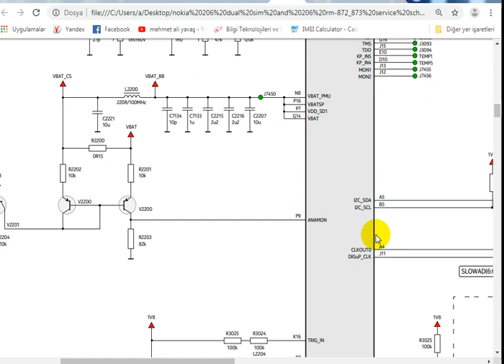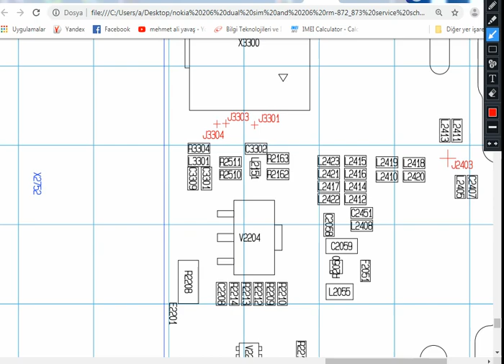NOKİA 206 ŞARJ SORUNU